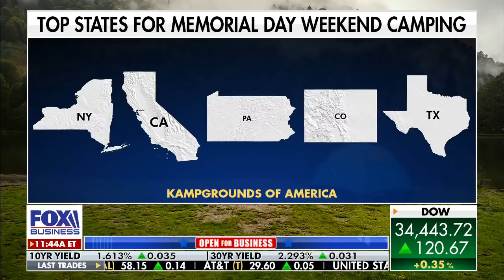Campgrounds preparing for busy summer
Fox Business' Grady Trimble takes a closer look at the camping craze.